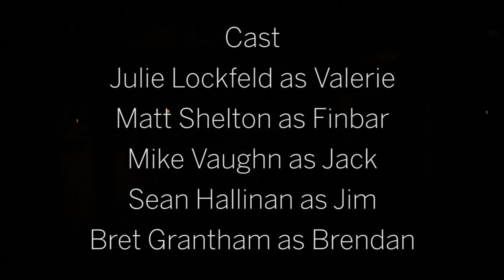The Weir by Conor McPherson